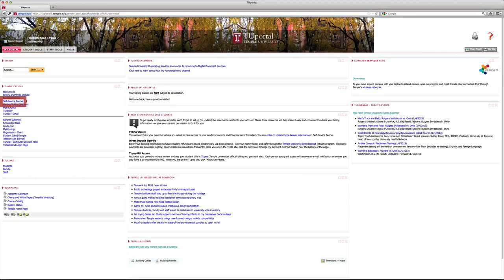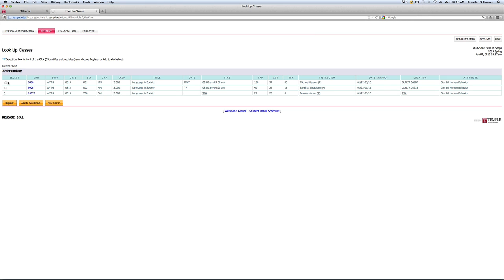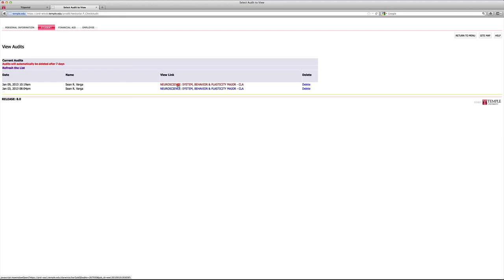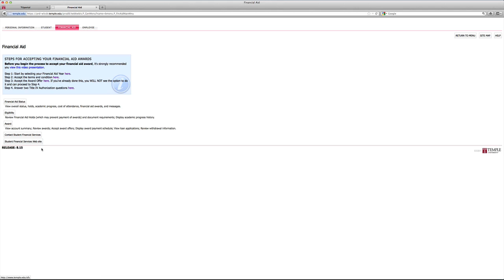Self Service Banner/ Financial Aid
The RCLC is a comprehensive academic and learning center that enables students to maximize their university experience, achieve academic success, enhance or develop strong leadership skills and prepare for their future careers.  This video will help you understand Self Service Banner and Financial Aid Screens on TU Portal.